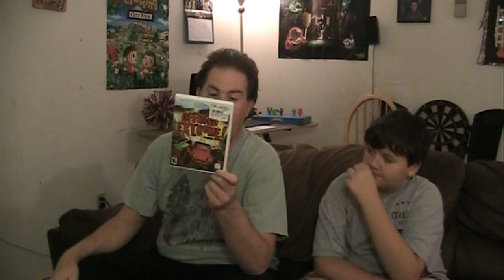Offroad Extreme - Bargain Bin Series : Episode 14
We may have found one of the worst games that has ever been pulled out of the bin...as the Wiiviewer and LilWiiviewer both TRY to play Offroad Extreme for the Wii.

From the makers of Ninjabread Man!